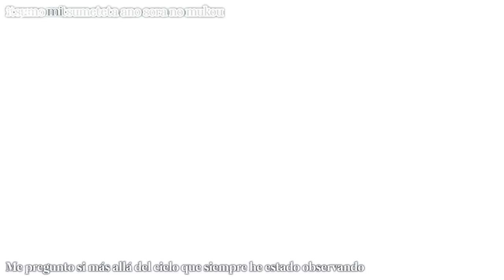Saenai Heroine no Sodatekata ♭ / 冴えない彼女の育てかた♭ - Opening『Stella Breeze - Luna Haruna』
Este es uno de mis openings favoritos de los últimos años, y visualmente mi trabajo favorito de Ishihama, así que aprovechando que estoy aprendiendo a usar el AE quise hacer unos karaokes para esta canción que, además, ya tenía traducida hace tiempo. Intenté que no fuera muy invasivo. Espero les guste.

Dirección/Storyboard: Masashi Ishihama
Director de Animación: Tomoaki Takase
Key Animation: Masashi Ishihama, Masahito Onoda, Yuya Kumatani, Yuki Nakano, Saka Ikeda